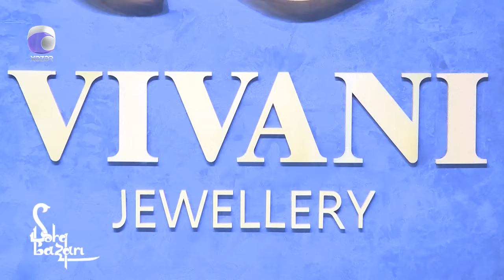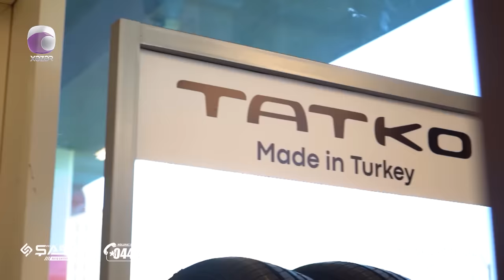Komedixana 335-ci Bölüm 02.03.2024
Səhnəciklər:
0:00 Giriş
04:21 Səhnəcik - Çıldaq
36:56 Səhnəcik - Qarabağ - Braga oyunu